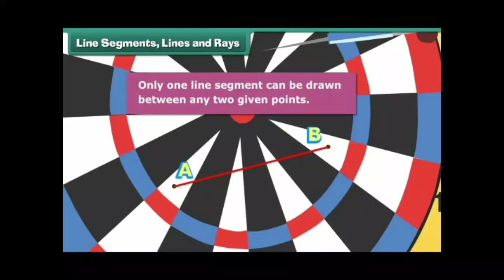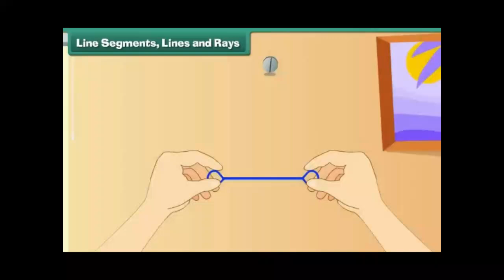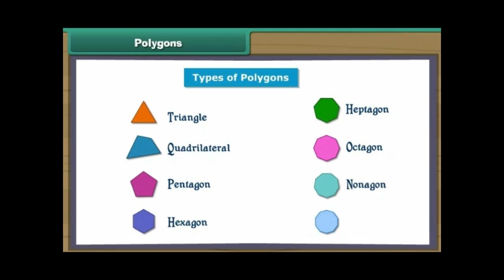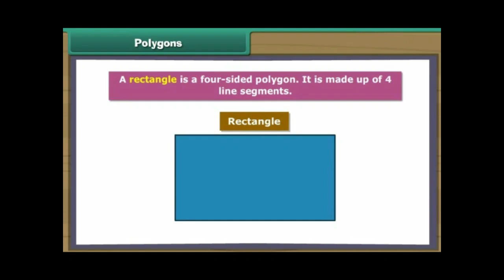Sample Class 5 (English Medium): Basic of Geometry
Welcome to the ultimate educational resource for students from KG to 12th grade! The K12 Education Power Pack offers a comprehensive, engaging, and flexible learning experience that covers every subject and grade level. Whether your child is just starting out or preparing for competitive exams like JEE and NEET, this package has everything they need to succeed.

What’s Included?

Animated Video Lessons: Engaging, easy-to-understand videos that make learning fun for students at every grade level, available in both English and Hindi.
Comprehensive Resources: Worksheets, MCQs, NCERT Solutions, Practice Papers, PPTs, and more—everything needed to master the curriculum.
Specialized Content: Advanced materials for 11th and 12th PCMB and Commerce, plus JEE and NEET prep resources.
Flexible Learning: Study anytime, anywhere, with lifetime access to all content.
This is more than just a study tool—it’s a complete education package designed to help students excel academically while building a strong foundation for the future.

Why Choose the K12 Education Power Pack?

Interactive Learning: Our animated videos bring concepts to life, making it easier for students to understand and retain information.
Bilingual Support: Lessons are available in both English and Hindi, so language is never a barrier.
Affordable Education: Save on tuition fees and get lifetime access to all these resources for a fraction of the cost.
Don't wait! Give your child the best possible start on their educational journey. Watch our video to learn more about how the K12 Education Power Pack can help your child succeed.